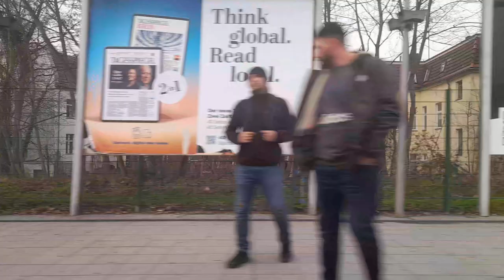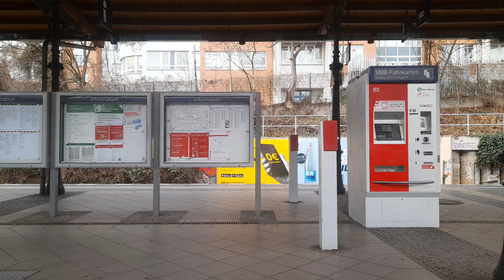Mitfahrt in der S25 von Teltow Stadt bis Berlin Priesterweg in der BR 481 223-6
Aufgenommen am 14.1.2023. Wegen Bauarbeiten bis zum 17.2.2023 fährt die S25/S26 Süd nur zwischen Priesterweg und Teltow Stadt.